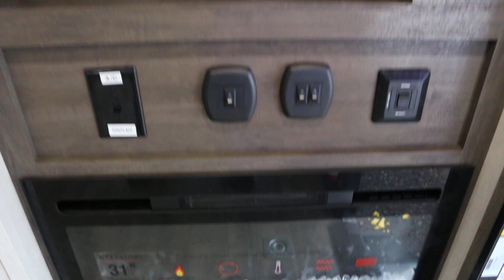2021 Forest River XLR Micro Boost 25LRLE *NEW*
My Favorite Toy Hauler, such an awesome customizable toy hauler, no real extra to it, nothing to break down, just room to do what ever you want to it, and you cant beat that party deck!